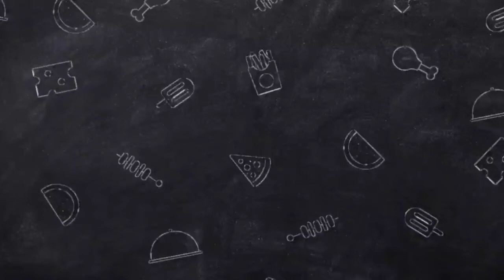TOP MASAKAN PADANG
Jangan Lupa Support  Chanel Ini dengan klik 👇🏻

Agar anda selalu mendapatkan video terbaru dari kami.